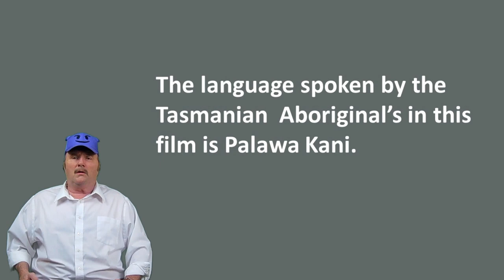The Nightingale Movie Review 2019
After 7 years Clare wants Lieutenant Hawkins to sign her past due release form. After a horrifying night Clare made a life choice.